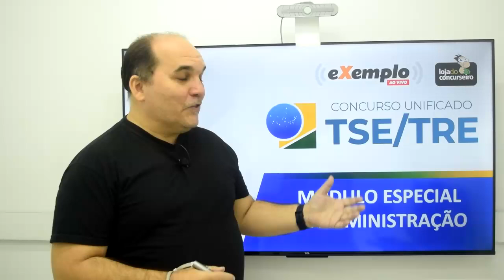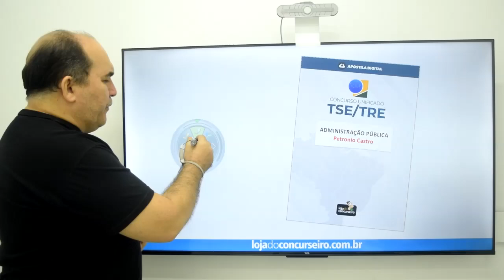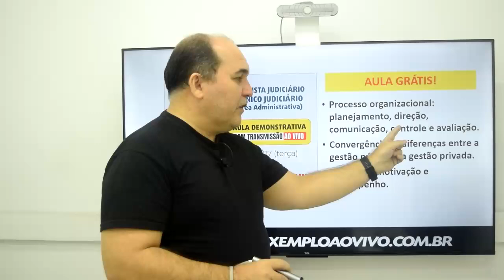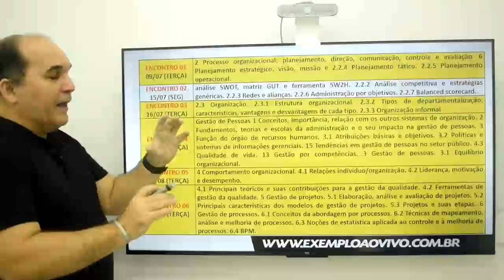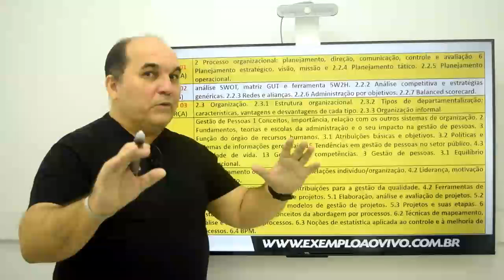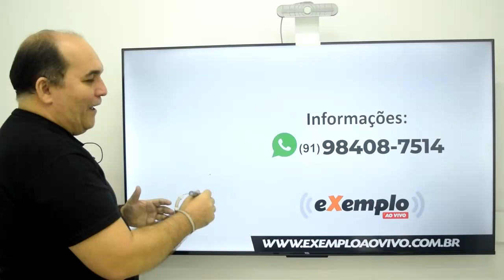Divulgação Turma TSE UNIFICADO de Administração - Petronio Castro